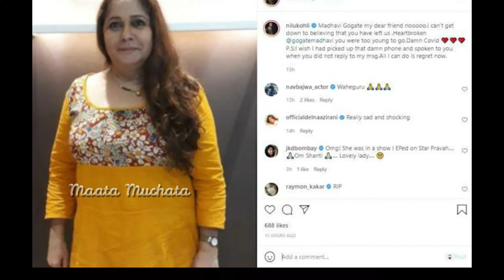ఆ వ్యాధితో పోరాడి చివరికి ప్రాణాలు విడిచిన టీవీ సీరియల్ నటి! TV Actress P@ssed away | Maata MUCHATA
Famous TV Serial Actress P@ssed away!! Check Details Here